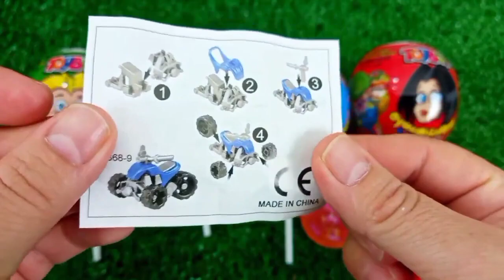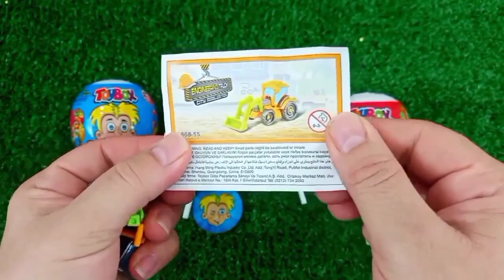ASMR RAINBOW 막대사탕과 과자! 맛있는 무지개 막대사탕ASMR Mukbang 두찜 신메뉴 스팸부대찜닭 먹방 떡볶이 튀김 치즈볼 | HIU